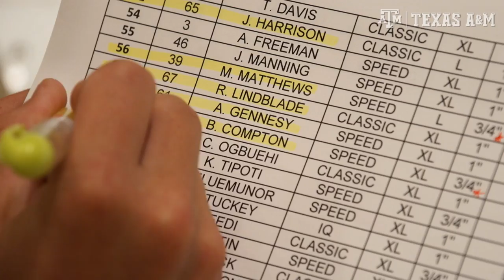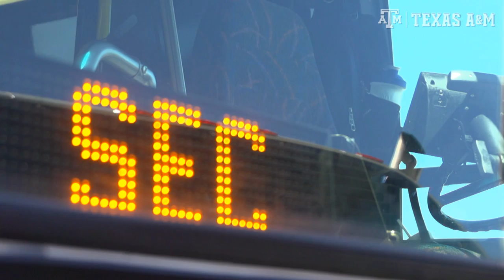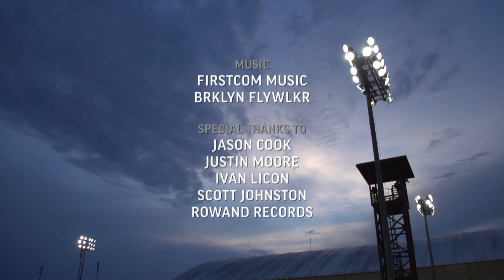The Pulse: Texas A&M Football | Episode 7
12th Man Productions takes you behind the scenes of Aggie football like no one else can. "The Pulse: Texas A&M Football" airs every Wednesday at 4 p.m. on FOX Sports Southwest, 6:30 p.m. on KBTX-TV and 6:30 p.m. Thursday on CW Aggieland.

View previous episodes of "The Pulse"